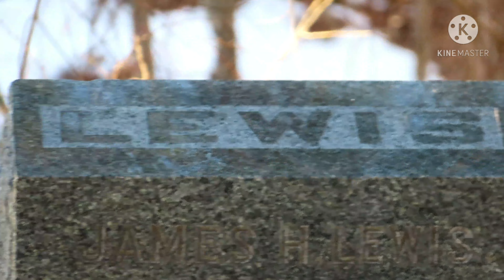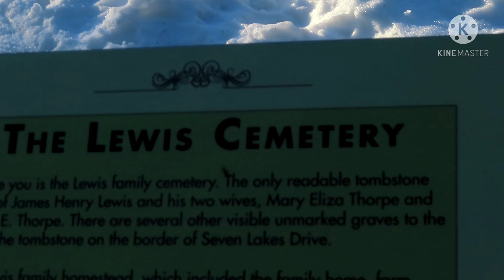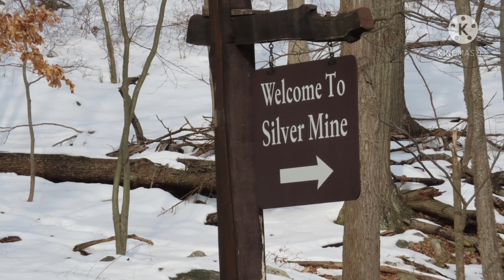2021 Great Full Moon Overnight Backpacking | 정월 대보름 달맞이 백팩킹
2021 정월 대보름 달맞이 백팩킹
Overnight backpacking for First Lunar Full Moon at Stockbridge Shelter near Silvermine lake in Harriman State Park, NY.

GPS coordinates:

Silvermine lake parking lot:
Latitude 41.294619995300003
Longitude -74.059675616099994